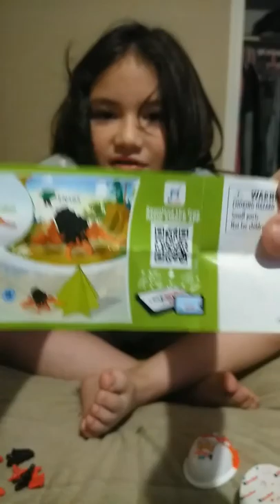Italias kinder egg review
Italias kinder surprise egg review